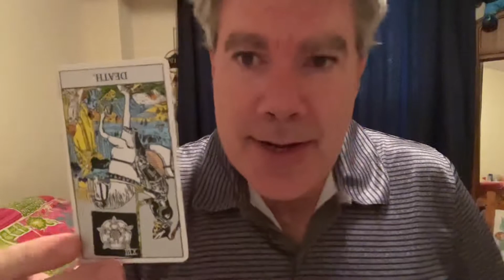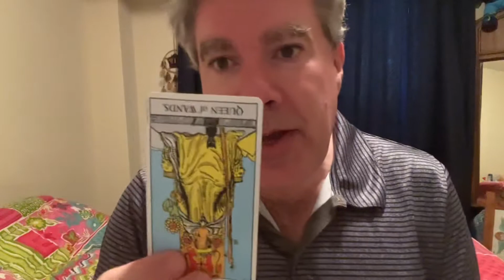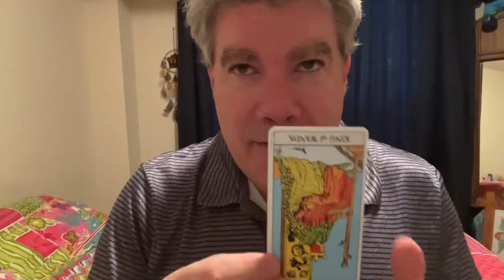Miami coin crypto